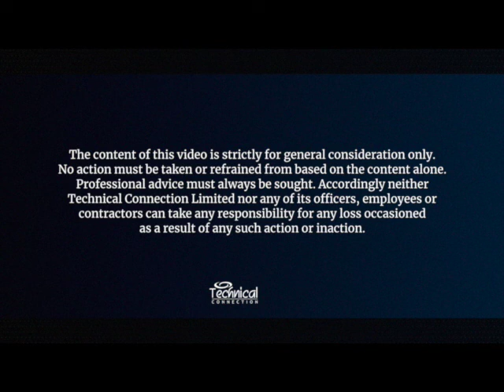Protection in Intergenerational Financial Planning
Intergenerational planning and the role of protection policies in trust.

Through Techlink Professional and Techlink Communicator we enable you to:

• Reduce risk.
• Do more business.
• Communicate better and smarter.
• Save time.

and request which trial option you require from the options shown. You will then be given 4 weeks free access to Techlink Professional and/or Techlink Communicator and an example of the Communicator content.